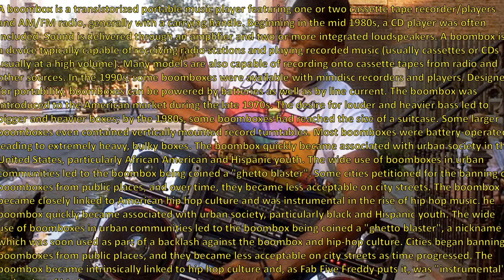Rod TV65 "Wow" I Remember!!! The Boombox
Rod TV65 presents Wow I remember "The Boombox". A boombox is a transistorized portable music player featuring one or two cassette tape recorder/players and AM/FM radio, generally with a carrying handle. Beginning in the mid 1980s, a CD player was often included. Sound is delivered through an amplifier and two or more integrated loudspeakers. A boombox is a device typically capable of receiving radio stations and playing recorded music (usually cassettes or CDs usually at a high volume). Many models are also capable of recording onto cassette tapes from radio and other sources. In the 1990s, some boomboxes were available with minidisc recorders and players. Designed for portability, boomboxes can be powered by batteries as well as by line current. The boombox was introduced to the American market during the late 1970s. The desire for louder and heavier bass led to bigger and heavier boxes; by the 1980s, some boomboxes had reached the size of a suitcase. Some larger boomboxes even contained vertically mounted record turntables. Most boomboxes were battery-operated, leading to extremely heavy, bulky boxes. The boombox quickly became associated with urban society in the United States, particularly African American and Hispanic youth. The wide use of boomboxes in urban communities led to the boombox being coined a "ghetto blaster". Some cities petitioned for the banning of boomboxes from public places, and over time, they became less acceptable on city streets. The boombox became closely linked to American hip hop culture and was instrumental in the rise of hip hop music. he boombox quickly became associated with urban society, particularly black and Hispanic youth. The wide use of boomboxes in urban communities led to the boombox being coined a "ghetto blaster", a nickname which was soon used as part of a backlash against the boombox and hip-hop culture. Cities began banning boomboxes from public places, and they became less acceptable on city streets as time progressed. The boombox became intrinsically linked to hip hop culture and, as Fab Five Freddy puts it, was "instrumental" in the rise of hip hop (Information by Wikipedia)